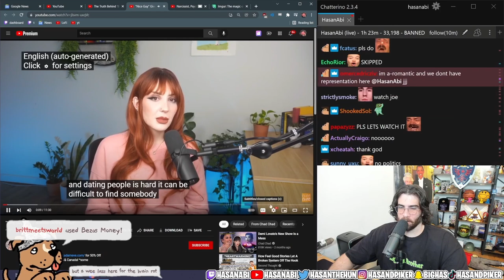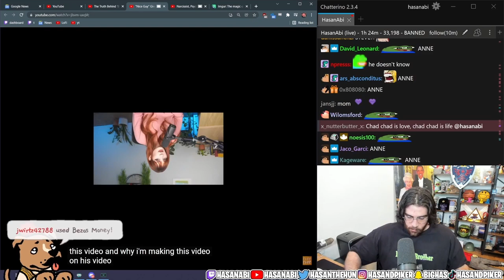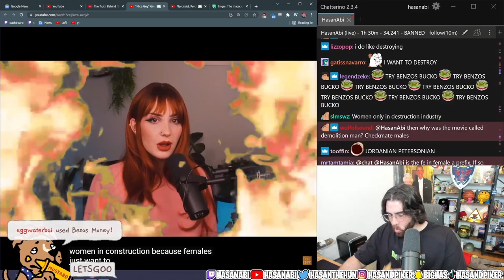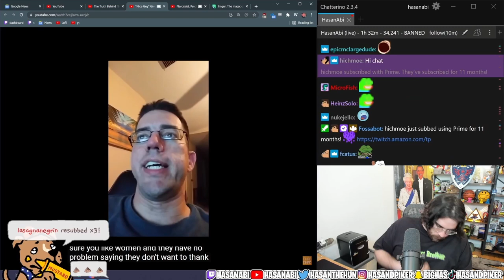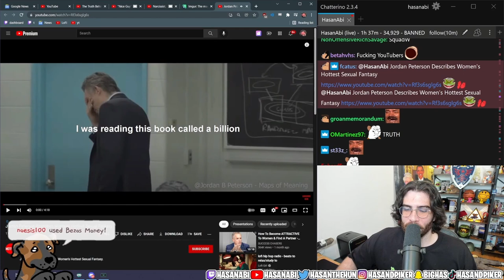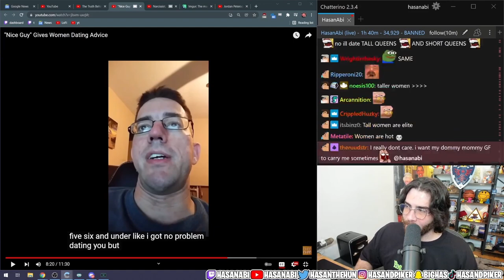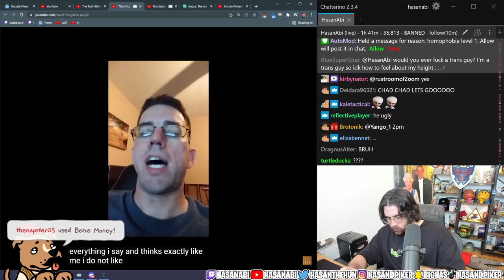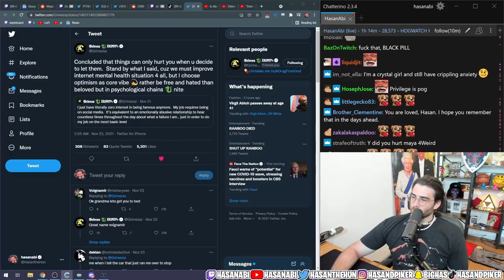HasanAbi reacts to "Nice Guy" Gives Women Dating Advice | Chad Chad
Before Chadvice Hasan takes a trip down the dating advice sphere of YouTube and discovers Chad Chad giving advice to a self-proclaimed "NICE GUY" giving dating advice to woman.??